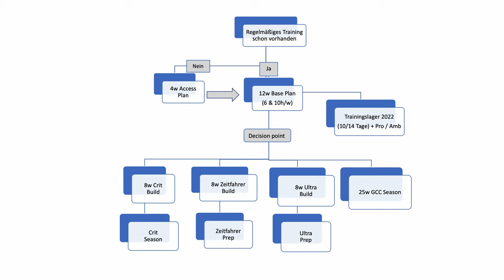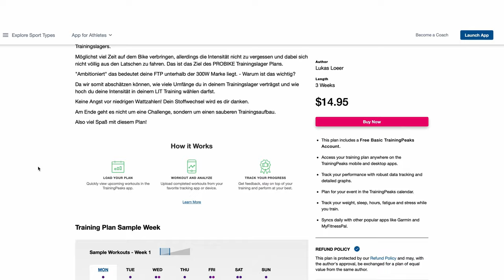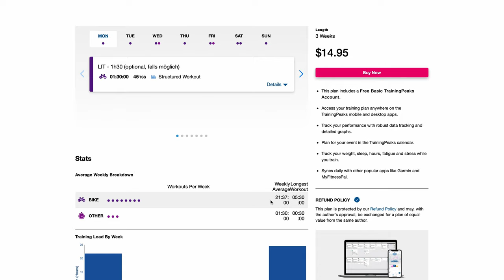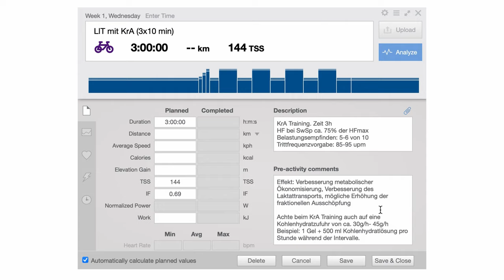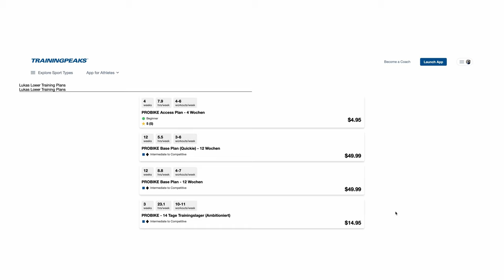Die besten Pläne für Euer Trainingslager!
Keine Lust mehr auf schlechtes Wetter ☔ und Radfahren auf der Rolle?
Dann nichts wie ab in die Sonne...🏝🌅 Egal ob Mallorca, Girona oder Fuerte.
Damit Euer Trainingslager ein voller Erfolg🚀 wird, hat sich Lukas für Euch nochmal hingesetzt und neue Pläne speziell für 10 bzw. 14 Tage Trainingslager geschrieben.

🔴 Wo liegt der Fokus bei diesen Plänen?
Der Hauptfokus der Pläne liegt dabei auf einer sukzessivem Erhöhung der Umfänge bei adäquater Intensität.

🔴 Für wen sind diese Pläne geeignet?
FÜR  EUCH!
Die Pläne sind für Alle, die sich verbessern wollen und etwa 20h pro Woche während Ihres Trainingslagers aufwenden können um zu trainieren.
Wir unterscheiden zwischen "Ambitious" und "Pro".
Der Unterschied hierbei ist ganz einfach.
Ambitious bedeutet Eure Schwelle befindet sich im Bereich unter 300 W Marke
Pro bedeutet Eure Schwelle befindet sich im Bereich über 300 W Marke
Wer sich unsicher ist, kann sich auch ruhig in den Ambitious Bereich einordnen.

🔴 Was bieten Euch die Trainingspläne?
Die Trainingspläne bieten Euch eine einfache Struktur, eine genaue Beschreibung der einzelnen Einheiten - um zu verstehen, was das Ziel der jeweiligen Einheit ist - gewohnte Ernährungshinweise und vieles mehr!

Im Video: 👨‍🏫 Lukas Löer von PROBIKE Academy

Für mehr Fragen, einfach unter das jeweilige Video kommentieren!